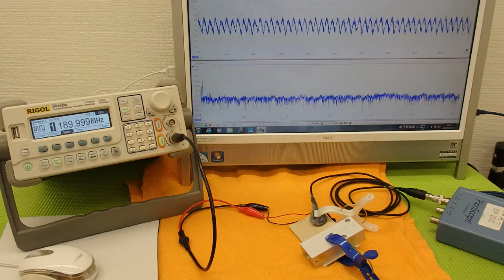オリジナル超音波実験 （超音波システム研究所 ultrasonic-labo）